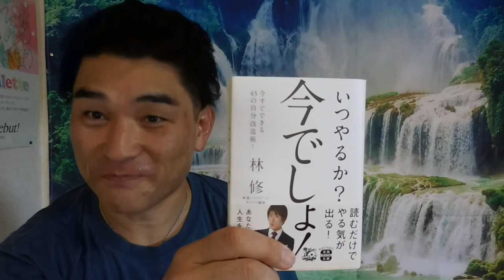【億万長者合宿リメンバー】第137話：FXの相場解説をYOUTUBEで！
【億万長者合宿リメンバー】第138話：8歳で年収28億円

「件名：速稼塾（あなたのお名前）」